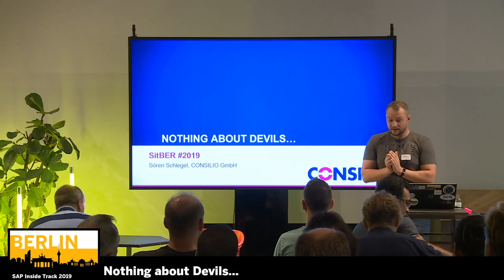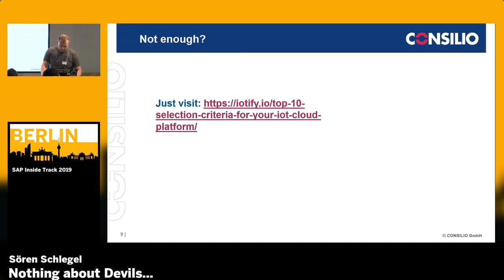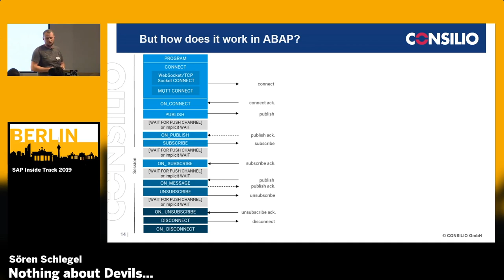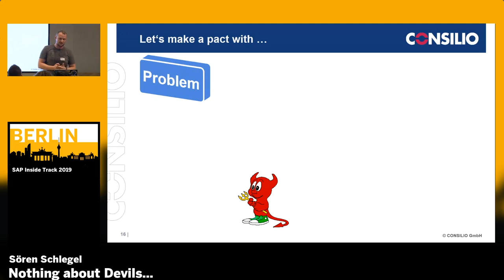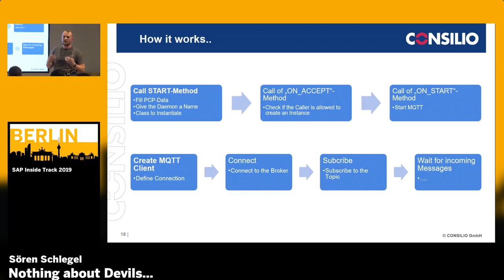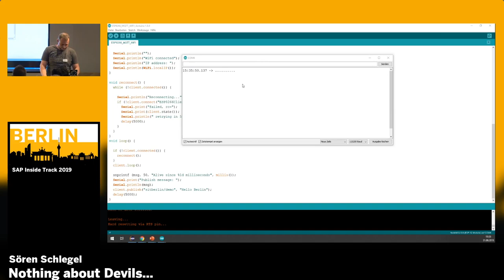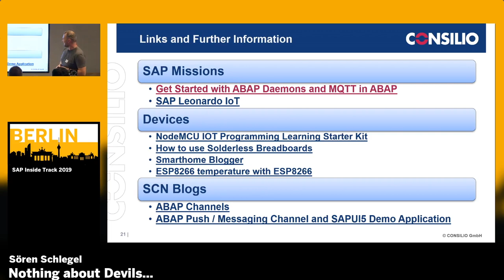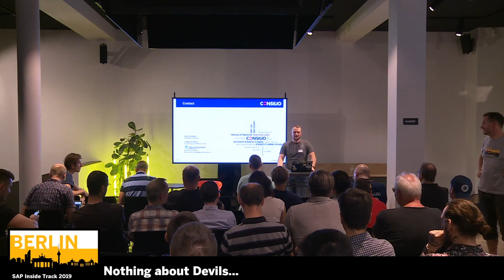Nothing about Devils ...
Session by Schlegel Sören at SAP Inside Track Berlin 2019.

Abstract: …it’s about Daemons and Interesting other Things